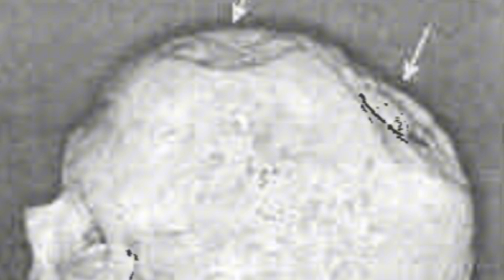The Forgotten Prehistoric War That Killed 90% of All Humans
What if humanity almost ended... and we forgot it ever happened?
Thousands of years before written history, something mysterious and terrifying may have occurred: a prehistoric war that wiped out nearly 90% of all humans on Earth. In this video, we explore the forgotten conflict that shaped human evolution, the science behind the "genetic bottleneck," and the clues left behind in bones, tools, and DNA.

Was it war? Was it nature? Or both?

Join us as we uncover the lost chapter of human history — the war that nearly ended mankind before civilization even began.

🧬 Based on real archaeological theories, DNA studies, and ancient mysteries.